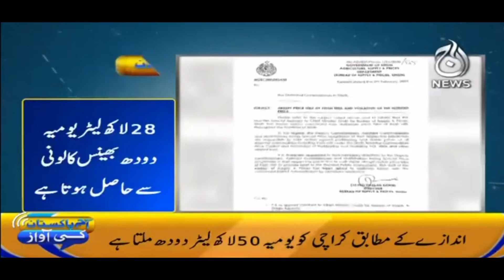Karachi Shehar Main Rozana Kitne Lakh Liter Doodh Supply Kiya Jata Hai? | Aaj Pakistan Ki Awaz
Karachi Shehar Main Rozana Kitne Lakh Liter Doodh Supply Kiya Jata Hai?| Aaj Pakistan Ki Awaz | 9th February 2021 | Aaj News |

Shehar-e-Karachi Main Roz,Roz Doodh Ki Qeematain Kiyu Barhai Jati Hain  | Aaj Pakistan Ki Awaz | Aaj News | 9th February 2021 |

Host: Imran Sultan |

Topics:
-Dairy Farms in Karachi
-Milk Dairy Farms in Karachi
-Milk Price Hike in Karachi
-Bhains Colony In Karachi